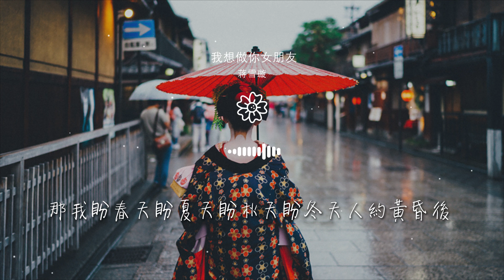蔣雪璇 - 我想做你女朋友『你說我能不能不能能不能能不能做你的女朋友』【動態歌詞Lyrics】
我想做你女朋友

00:00  作詞 : 蔣雪璇
00:01  作曲 : 蔣雪璇
00:05 rap詞 芋頭
00:06 編曲 江潮
00:21 你說我能不能不能能不能能不能做你的女朋友

00:25 也許有天我會撒嬌會淘氣會任性捶你的小胸口
00:30 若一往情深在一起在一起在一起月上柳梢頭
00:35 那我盼春天盼夏天盼秋天盼冬天人約黃昏後
00:44 在生命花海
00:47 你是未來

00:49 天空飄來
00:52 幾片片雲彩
00:54 匆匆掀開
00:57 逆風的摘
00:59 遇見了萬里無雲的愛愛愛

01:04 你說我能不能不能能不能能不能做你的女朋友
01:08 也許有天我會撒嬌會淘氣會任性捶你的小胸口
01:13 若一往情深在一起在一起在一起月上柳梢頭
01:18 那我盼春天盼夏天盼秋天盼冬天人約黃昏後
01:47 想成爲你 清晨醒來後的力量

01:50 想努力滿足你所有沒實現的願望
01:52 想渲染你的世界成爲你的夢想
01:55 想你累了可以靠在我的肩膀
01:57 想跟你一起 打個雪仗
02:00 想我們 彼此老了 感情還是一樣

02:02 就這樣 牽着你的手 想想想
02:06 在生命花海
02:09 你是未來
02:11 天空飄來
02:13 幾片片雲彩

02:16 匆匆掀開
02:18 逆風的摘
02:21 遇見了萬里無雲的愛愛愛
02:25 你說我能不能不能能不能能不能做你的女朋友
02:30 也許有天我會撒嬌會淘氣會任性捶你的小胸口

02:35 若一往情深在一起在一起在一起月上柳梢頭
02:40 那我盼春天盼夏天盼秋天盼冬天人約黃昏後
02:44 你說我能不能不能能不能能不能做你的女朋友
02:49 也許有天我會撒嬌會淘氣會任性捶你的小胸口
02:54 若一往情深在一起在一起在一起月上柳梢頭

02:59 那我盼春天盼夏天盼秋天盼冬天人約黃昏後
03:09 你說 我能不能不能能不能
03:13 做你的女朋友
03:14 rap 芋頭
03:15 錄音 楊宇

03:15 錄音室 印象派工作室
03:15 混音 王晉楨kirk
03:16 混音室 KM Studio
03:17 製作人 蔣雪璇
03:18 發行 造夢嘉音樂